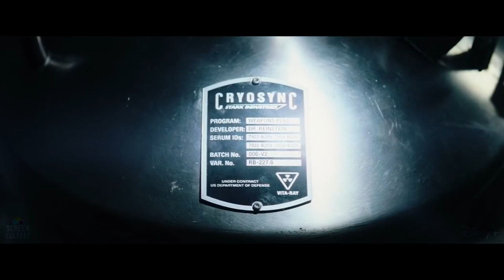WORLD WAR HULK Teaser Trailer | Marvel Studios & Disney+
Watch the teaser trailer concept for WORLD WAR HULK (2022)

The inspiration behind this video:

What Marvel did with Hulk (Mark Ruffalo) in Avengers: Endgame has provided the MCU with the perfect setup for a “World War Hulk” story. Marvel has pushed the child-like Hulk persona aside in favor of Smart Hulk, but the classic version of the character could always come roaring back in the future.

One way to use him again on the big screen would be by adapting World War Hulk, a Marvel comic event that saw the titular character come to blows with some of Marvel’s most well-known superheroes, including Iron Man, Doctor Strange, Black Bolt, and more. Hulk’s crusade against these characters started when they engineered a scheme to take him off-world. They believed that Hulk was a disaster waiting to happen and that it would be better to send him somewhere where the Earth would be safe from his destructive potential. Their plan worked, but what they didn’t count on was Hulk finding a way to return. After gathering a number of alien allies, Hulk came roaring back with a fury and began taking revenge on his former friends.